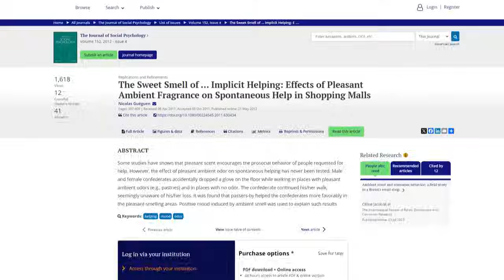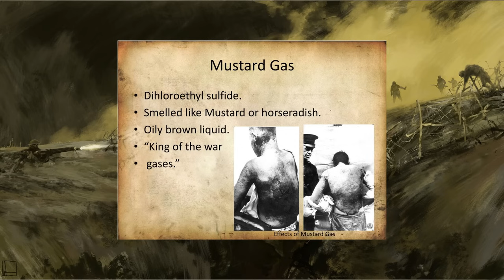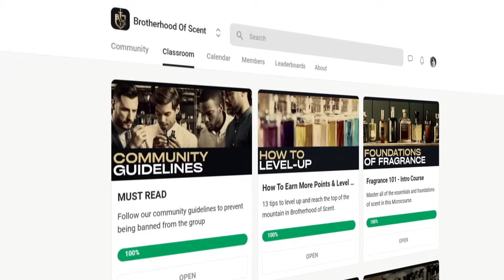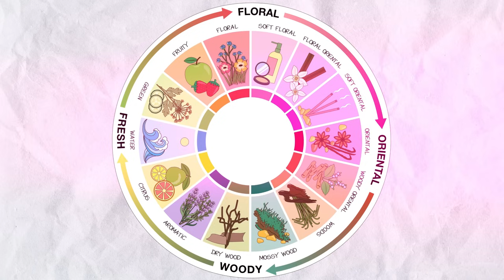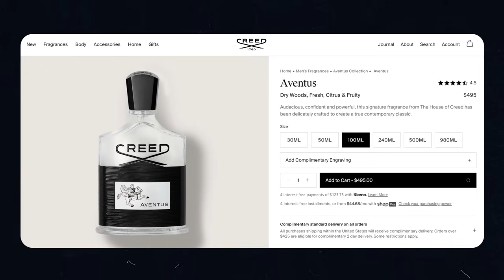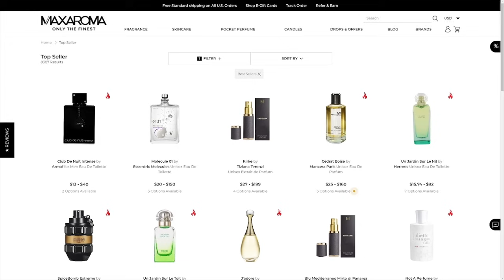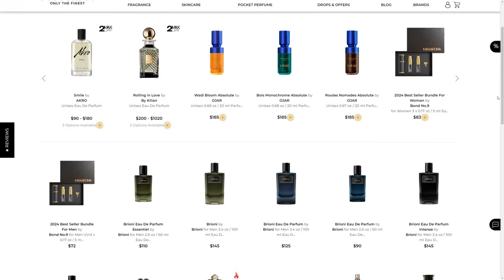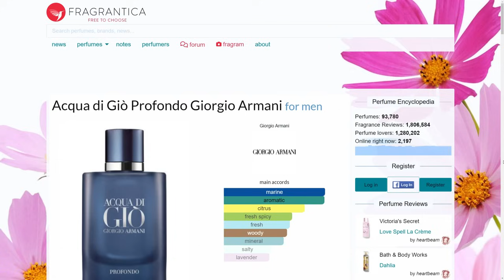In Search of Perfection | The Perfect Cologne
In this video, I explore the connection between pleasant scents and human perception, beginning with a morning walk through my backyard after the rain and my son's freshly cut grass. I'll guide you through finding your perfect fragrance, from understanding the basics to identifying your preferences and navigating the world of men's scents.

- Click here to uncover the best scents and fragrance insider secrets! JOIN our amazing community and enjoy exclusive perks. See you there!

✔ Join the best style community here to get access to awesome perks
✔ Connect with the best watch enthusiasts to celebrate their passion for all watch types

📫 SHIPPING ADDRESS
Antonio Centeno

CHAPTERS
00:00 - In Search of Perfection | The Perfect Cologne
01:23 - #1 step to find the perfect scent
01:49 - #2 step to find the perfect scent
02:23 - #3 step to find the perfect scent
03:57 - #4 step to find the perfect scent
04:53 - #5 step to find the perfect scent
08:48 - #6 step to find the perfect scent